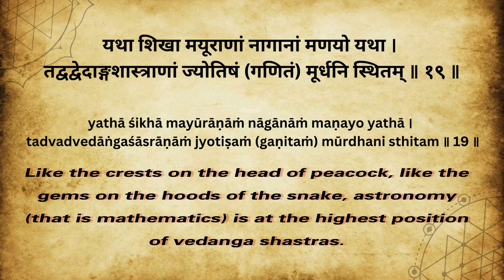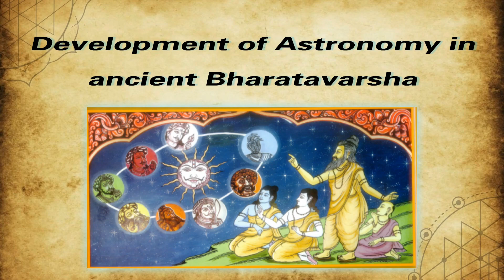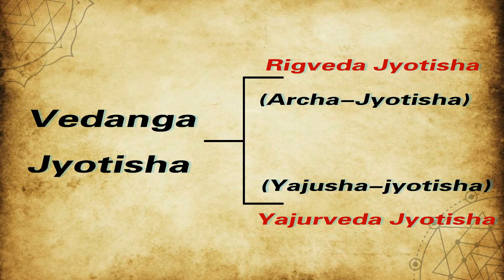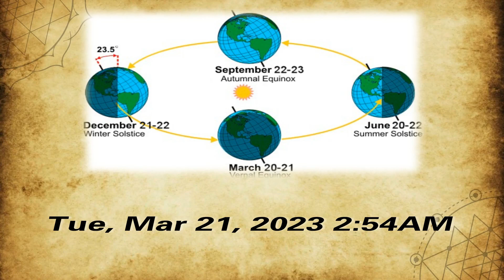The basic concept of Vedanga Jyotisha | Brahmaj Vedic Era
In this video, We will try to understand the basic concept of Vedanga Jyotisha.

Astronomy is the main subject of the text Vedanga Jyotisha.

Even during Rigvedic times, astral sciences were highly developed.

Where people acquired knowledge of the movement of sun and moon, for knowing the seasons which was important in performing yajnas.

Vedic astronomy is a very vast topic.

If you are all interested then I will make more video regarding Vedic astronomy.

Chapters:

00:00 Intro
00:15 sloka
00: 30 Vedanga Jyotisha
01:15 Astronomy